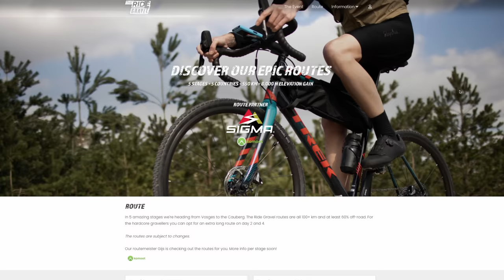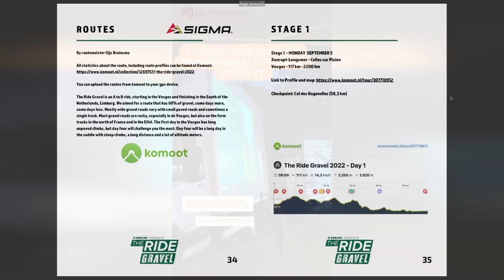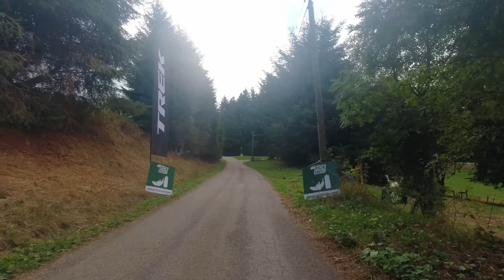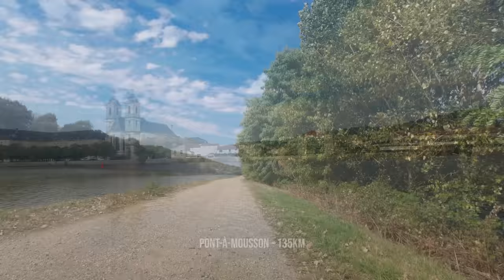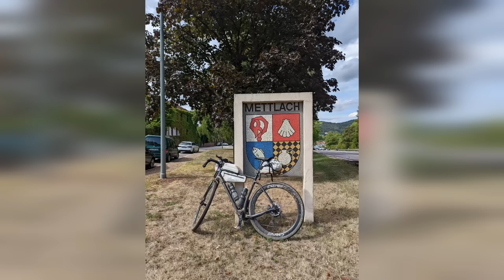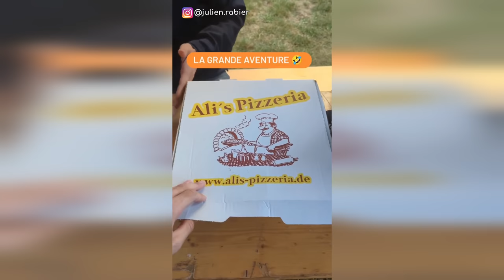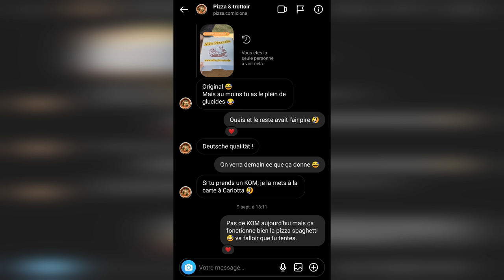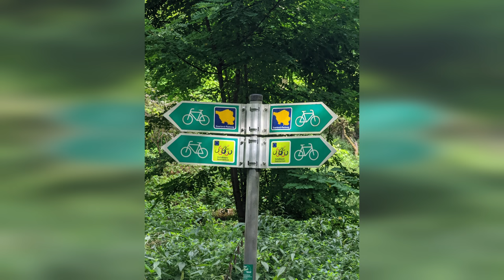665KM DE GRAVEL EN 5 JOURS (dont 1 en enfer)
5 jours de gravel des Vosges au sud des Pays-Bas dans une super ambiance.
🔻🔻DÉROULEZ LA DESCRIPTION POUR PLUS D'INFOS🔻🔻
Un départ de Xonrupt-Longemer dans les Vosges, une arrivée à Valkenburg aux Pays-Bas, entre les deux, 5 belles étapes gravel et des nuits en camping.
The Ride Gravel c'est une chouette aventure vélo qui emmène à la découverte de nouveaux paysages tout en échappant à la routine quotidienne.
Je vous raconte tout ça dans cette vidéo !

Un grand merci à la marque F100 pour l'invitation ! Découvrez leurs produits d'entretien vélo

L'outil Topeak Power Lever X

00:00 Intro
00:43 The Ride Gravel c'est quoi ?
01:20 Jour 0
05:37 Jour 1
13:18 Jour 2
18:36 Jour 3
26:20 Jour 4
35:40 Jour 5
41:41 Mon avis sur l'événement

🌟🌟PARTENAIRES🌟🌟
🔸-10% chez Holyfat sur les 2 premières commandes 👉 Code : JR10

⭐⭐BONS PLANS⭐⭐
🔸-10% chez Winspace 👉 Code : JR10
🔸-5% chez Cyclite 👉 Code : JR5